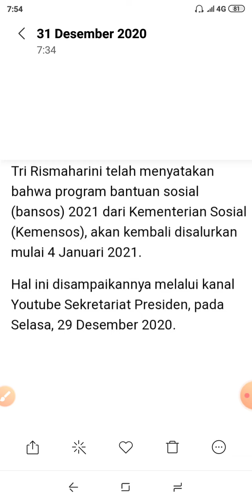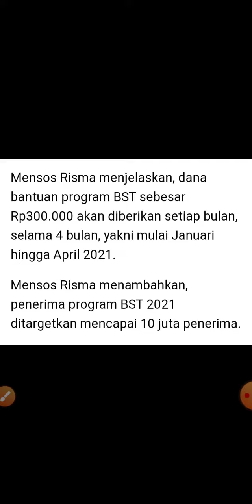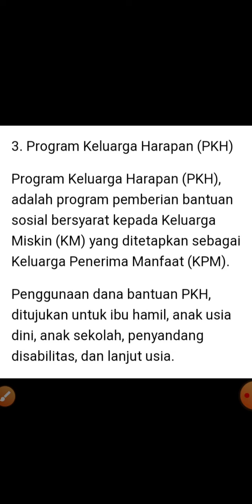3 Program Bu Tri Rismaharini Cair Awal Januari 2021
Hai gan
kali ini saya akan berbagi informasi tentang 3 program unggulan kemensos baru Bu Tri Rismaharini untuk tahun 2021, wassalam